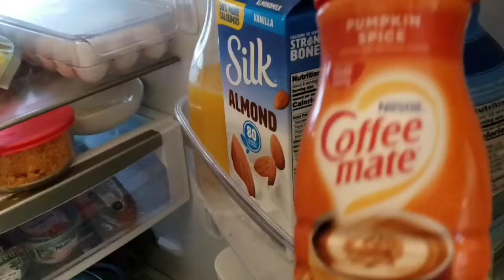CLEAN WITH ME| CLEANING MOTIVATION OF 2 DAYS| FALL CLEANING MOTIVATION 2020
Hey guys! Hopefully this video gives you MOTIVATION .